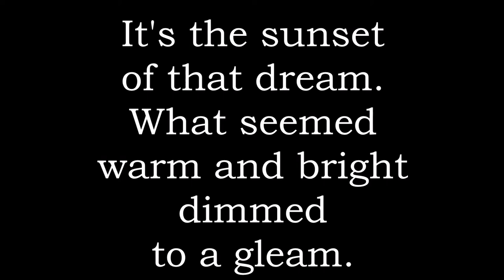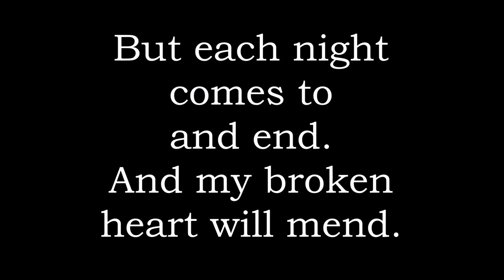Proposed Lyrics to Sunset by Sarah Allen